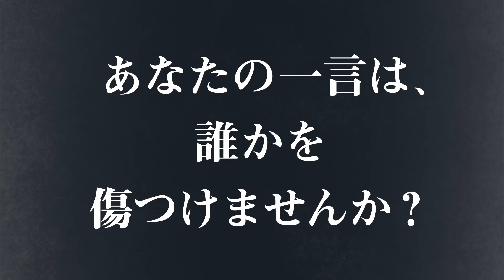あなたの一言は誰かを傷つけませんか？～ハートがなけりゃSNSじゃない！～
他人への中傷や侮蔑，特定の個人のプライバシーに関する情報の無断掲示，差別的な書き込み，インターネット上でのいじめなど，インターネットによる人権侵害は決して許されるものではありません。
正しいルールと知識を身に付け，人権を尊重する意識をもってインターネットを利用しましょう。
【SNS等による人権侵害に関する啓発サイト・NoHeartNoSNS】